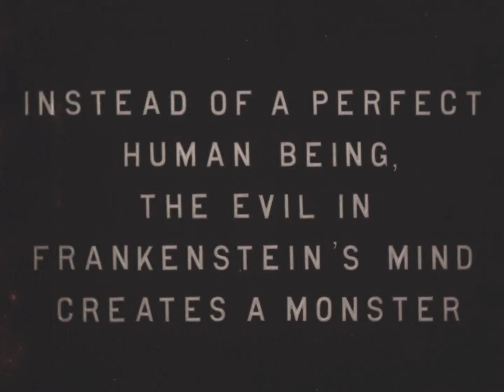MONSTER ¦ Monster House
Monsters may be depicted as misunderstood and friendly creatures who frighten individuals away without wanting to. They may be so large, strong and clumsy that they cause unintentional damage or death. This is that music.
I used Edison's 1910 version of Frankenstein for the video.
I enjoyed putting this track and video together and I hope that you enjoy it as well. Then you will be notified of when my latest music videos come out. 😊
As always, with all my music I use the Digital Audio Workstation (DAW) Magix Music Maker and the use of their copyright-free material to make this track. I have recently been using sounds from Connect Pro and my extensive sound library to enhance my music.
To combine the music to video I have used NCH Videopad to make and complete the full music video package.
Please note that this video was only done to accompany the music for fun.